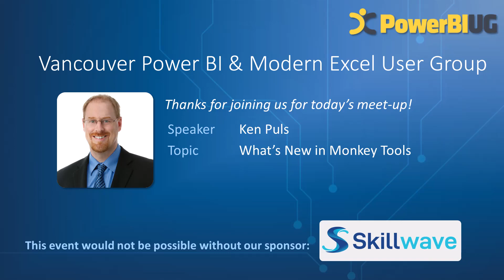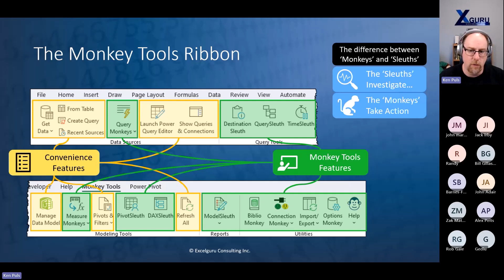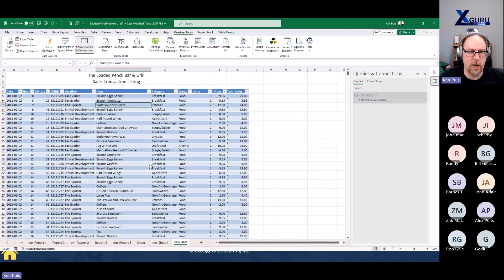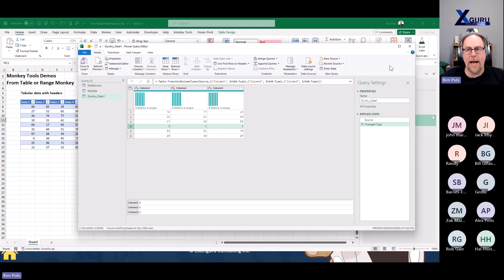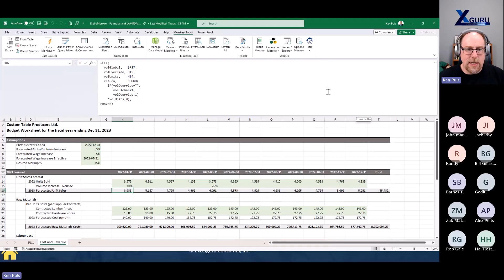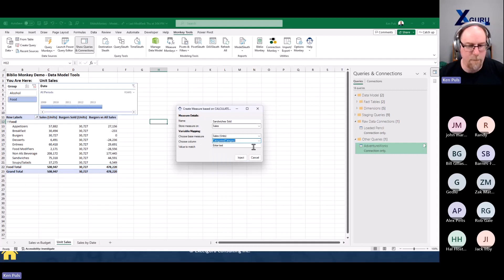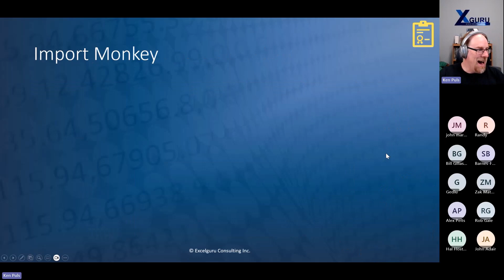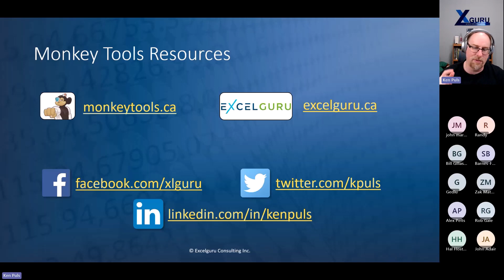What's New in Monkey Tools | Ken Puls - VanPUG Excel Ed-Mar 2024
SESSION OUTLINE:
If you've been following the development of Ken Puls' Monkey Tools add-in (available you'll know that it has a lot of functionality for Excel BI modelers. In this session, Ken will walk us through some of the latest updates to this handy set of tools.

SPEAKER PROFILE:
Ken Puls, FCPA, FCMA, is the president of Excelguru Consulting Inc, a company dedicated to helping users get the most from their data. His passion lies in exploring tools to turn data into information, and teaching others how to benefit from them. Ken is a blogger, author and trainer with over 20 years of corporate accounting and IT experience. He is one of the world’s leading experts in Microsoft Excel, Power Query and Power BI, and provides live and online training to clients around the world, including on the Skillwave Training learning platform that he co-founded in 2020. In recognition of his contributions, Ken has held the prestigious Microsoft MVP distinction since 2006 in both the Excel and Data Platform categories.